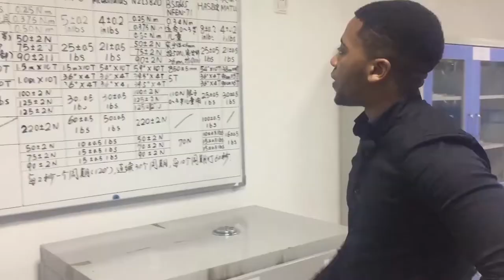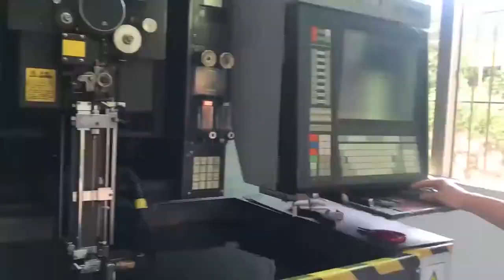Interview Highlights: China Blonde - Nicole Webb in Made in China Podcast | SFA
Before her book releasing, Rico chats with Nicole Webb, author of the “China Blonde.” Tune in to see the highlights of the interesting and funny stories that shared with Rico. Look out for the book release of China Blonde by Nicole Webb. Tune in for the full episode in Made in China Podcast next week.